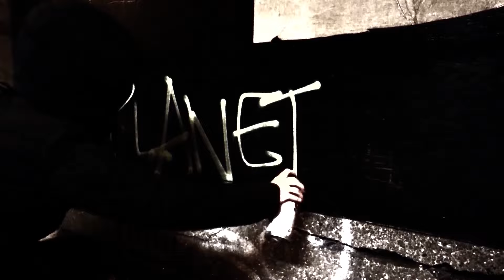Planet B "Bad Girls" (M.I.A. cover)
Planet B is the collaboration between Justin Pearson (The Locust, Retox, Dead Cross) and producer Luke Henshaw (First Power Crew, Sonida de la Frontera). Pearson's electrifying, hardcore punk vocals combine with Henshaw's hip-hop, industrial, and film score influences – the result is a wildly new and successful example of unusual collabs, transcending genres. Planet B's self-titled debut album is out now on Ipecac Recordings and Three One G. Guests on the album include hip-hop pioneer Kool Keith, Nick Zinner (Yeah Yeah Yeahs), Martin Atkins (ex-PiL, Killing Joke, Ministry, Pigface), Gabe Serbian (The Locust), Sonny Kay (The VSS, Angel Hair), and more (Link to purchase, here). The band has most recently collaborated with The Satanic Temple co-founder and spokesperson, Lucien Greaves; the project is titled Satanic Planet, with a full-length album forthcoming.

The video for “Bad Girls” was created by activist, glitch and photomontage artist Displaced/Replaced, who has created an ongoing relationship with Three One G by way of his recent video work for some of the label’s bands including Geronimo, Downcast, and Deaf Club. The video also features the legendary Johnny Girl.